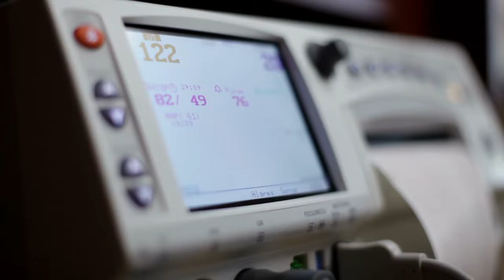Making Your Birth Plan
Learn what types of things to consider when making your birth plan and what to expect in terms of managing your birth plan. Be prepared to be flexible with your birth plan. Remember it is most important you and your baby are safe and healthy. The staff at UnityPoint Finley Hospital is there to help you make the best choices for you and your baby.